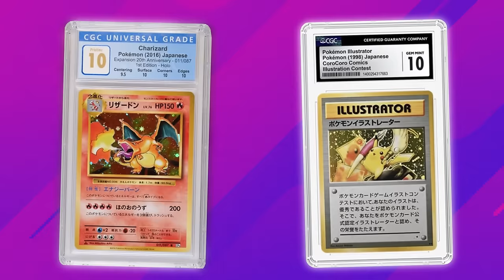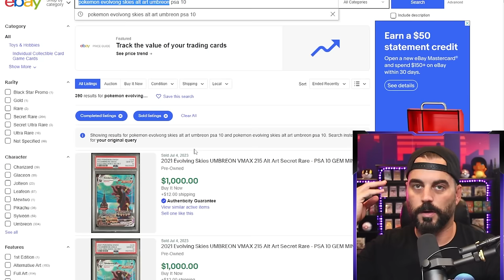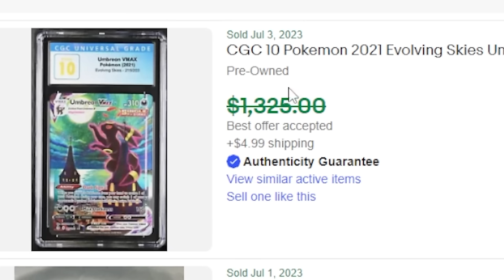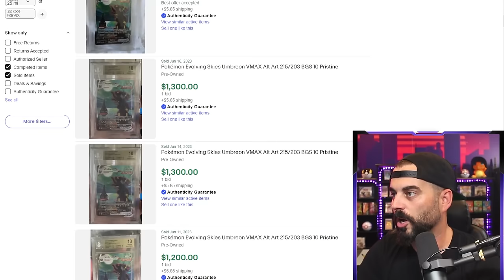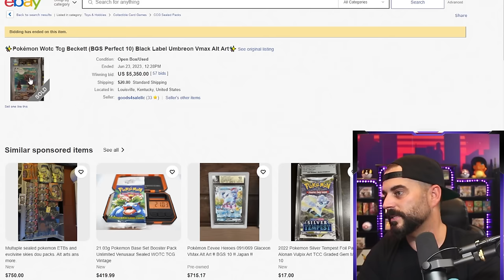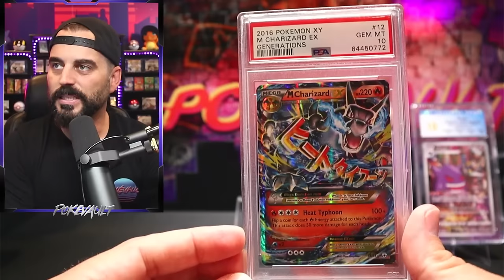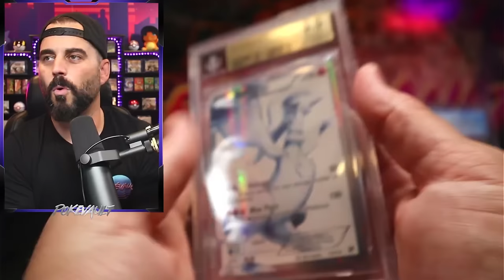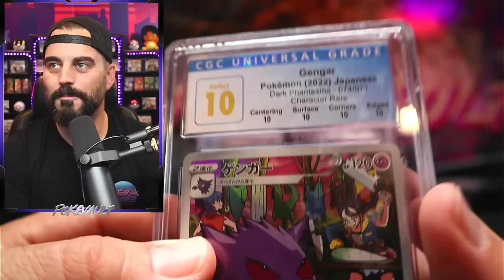BEST Grading Company For VALUE - Pokemon Cards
In todays video we will be discussing the BEST Grading Company For VALUE - Pokemon Cards, PSA, BGS, or CGC?

Send me mail:
Simi Valley
Ca, 93062